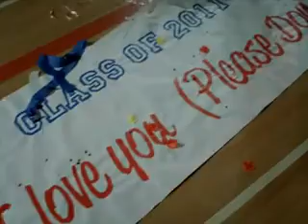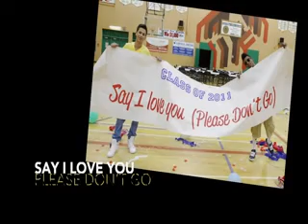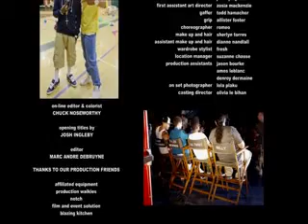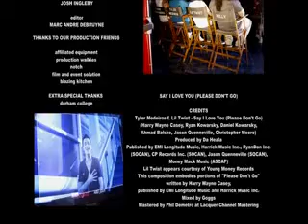Tyler Medeiros ft Lil Twist Say I Love You Please Don't Go